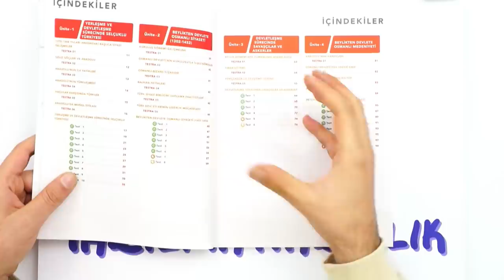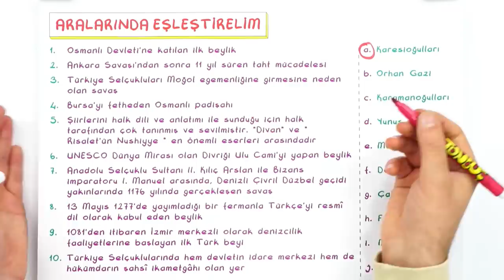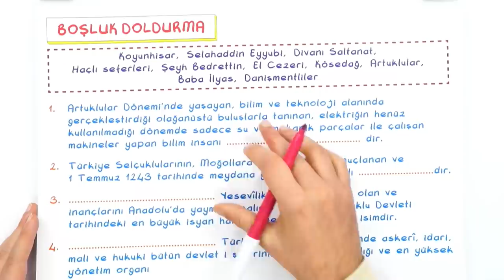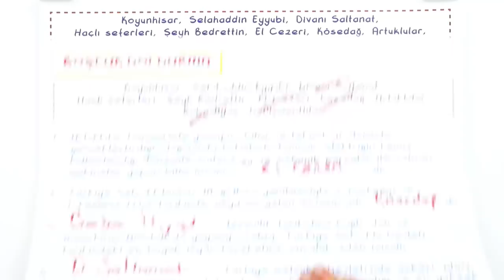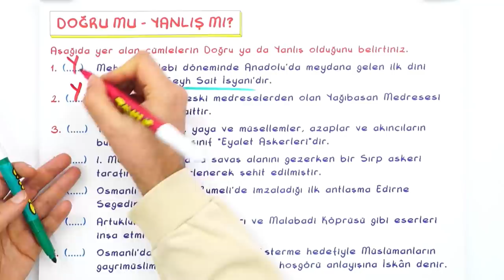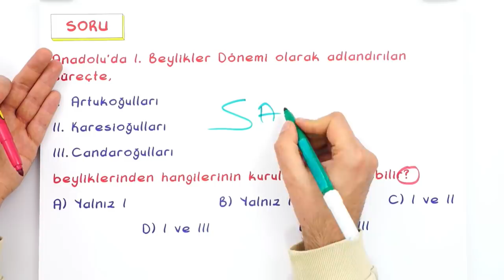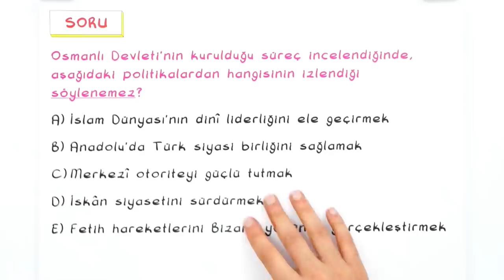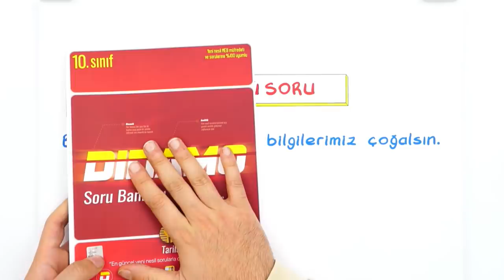10.Sınıf Tarih 1.Dönem 2.Yazılıya Hazırlık | 2022 📝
Yazılı Notların Burada 👇
Yazılıkampı boyunca 10.Sınıf derslerinde bilmen gereken mükemmel yazılı provası ile karşınızdayız! 🤗 Tarih sınavına girmeden önce mutlaka yazılı hazırlık videosunu izlemelisin. Ayrıca videonun PDF'sini indirmeyi de unutma.😍⭐
Giriş: 00:00
Yazılı Provası: 01:39